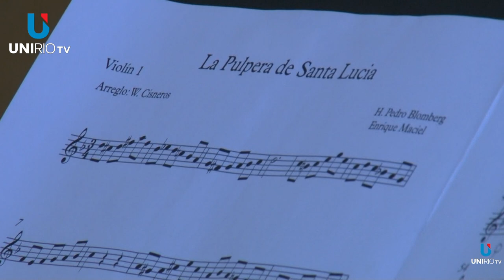"LA PULPERA DE SANTA LUCIA" - ENSAMBLE UNIVERSITARIO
Interpretación del Ensamble Universitario de música popular Argentina y latinoamericana.
Facebook.com/uniriotv
Twitter.com/uniriotv